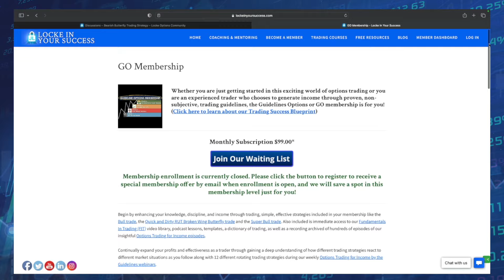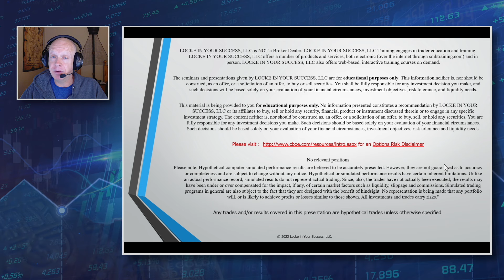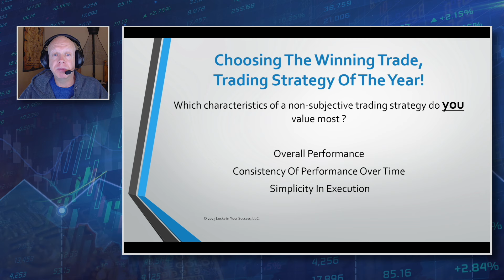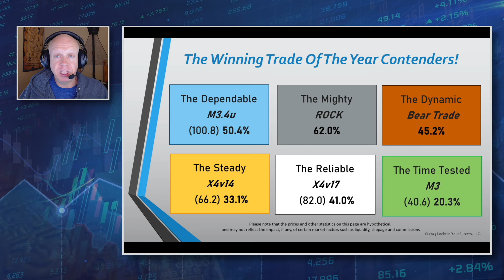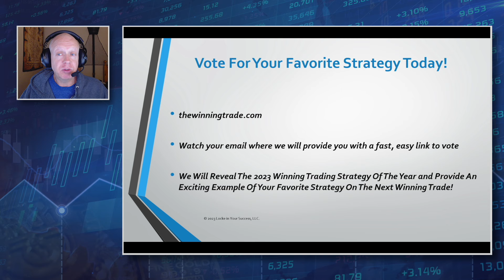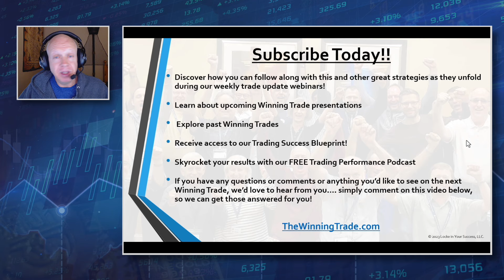Vote now! 2023 Winning Trade Of The Year Contenders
It's time to vote for this years top winning strategy! This is always an extremely exciting time of year for us. We really love when we take a look at what's happened through the year and analyze how our trading strategies have been doing.

00:00 Introduction
00:34 Disclaimer
01:07 What we do
01:19 Winning Trade Contenders!
02:03 Trade Characteristics
03:05 Top 6 contenders
05:30 Win/Loss Rate
07:05 Vote Now!
07:25 Subscribe Today
08:27 Outro!

John Locke has been working with options for 20+ years and has built himself up as a leader in the stock options trading industry. Having trained now hundreds of traders, his natural ability to teach complex topics with clarity and passion has made him invaluable to the trading community.

*The result shown is from real-time, hypothetical trades such as those shown in the Options Trading for Income weekly webinar or Trading With The PROS biweekly webinars. Simulated trades are believed to be represented as accurately as possible, however, live results may have been different.